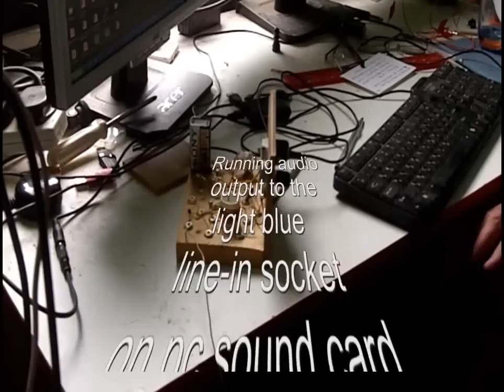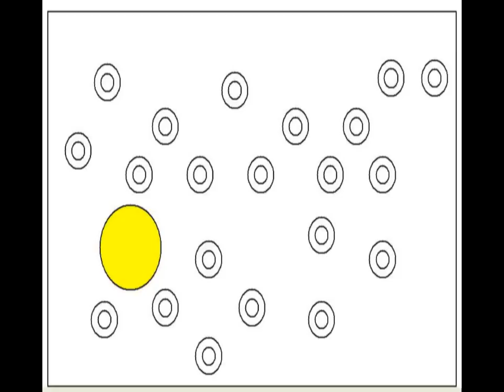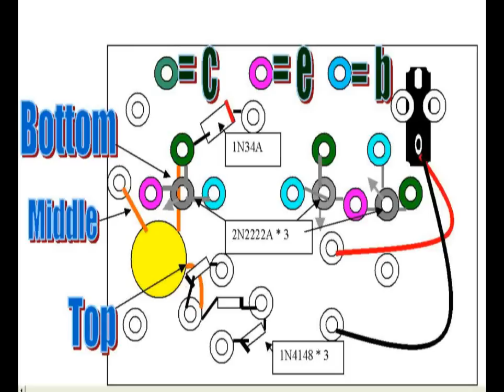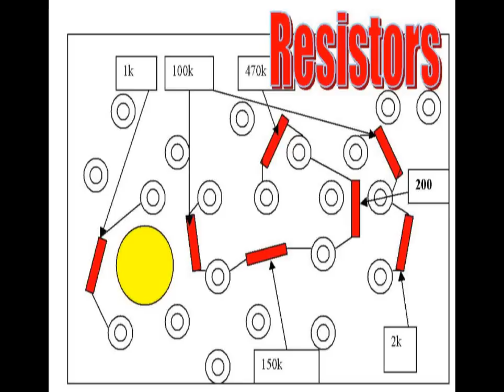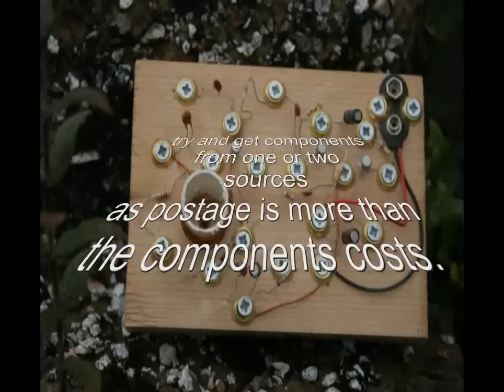Making a Shortwave Radio ( How to make a Shortwave Radio )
A kit requiring no electricity to make ( once a few initial minutes of soldering has been done ).
The idea is that this can be a joint project with a responsible person and a minor. with the minor doing 99% of the work without touching at all electric tools. So this could be completed whilst travelling,camping,sailing. or just in the garden on a balmy summer's day. This is a follow-on project to the previous video : "Making a Crystal Radio" . . It is the 2nd schematic shown - $10 Charles Kitchen.